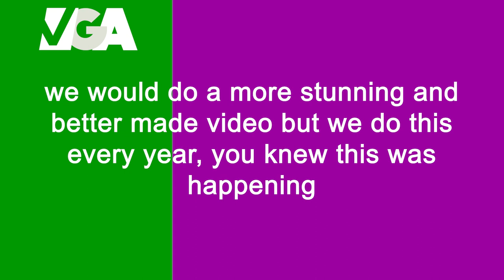Skit Prize 2019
Your favourite free money machine is back, and all you have to do is do something really random and really original!

AGDG devs:
Pay attention to your discord channel shortly for the link to the developer form, this is so we don't get any outside influences. We appreciate you guys, truly.